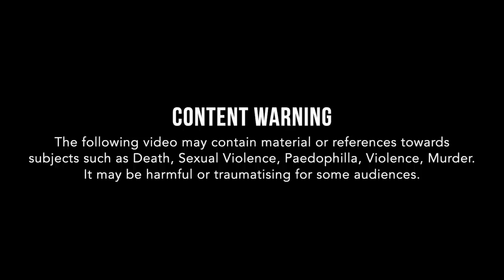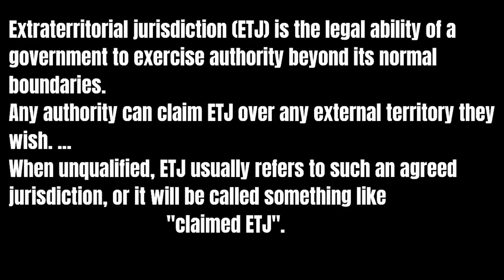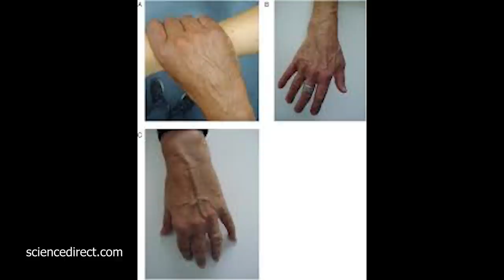Richard William Huckle "Poetic Justice" Part 2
See part 1 first: Richard Huckle 'The Gap Year Paedophile"  This case looks at Huckle's span of crimes against Children, how he evaded capture plus the new forms of identifying perpetrators that try to hide their identity online and how this evidence was used to convict him. Richard Huckle was dubbed the 'gap year paedophile' after he led a campaign of child sexual abuse that spanned almost a decade. A convicted English serial sex offender and child rapist. He was arrested by Britain's National Crime Agency after a tip-off from Australian Police and convicted of 71 counts of serious sexual assaults against children while working as a freelance photographer and posing as a Christian teacher in Malaysia.

They included rape of children under the age of 12, possession and distribution of child pornography, creation of child pornography, child abuse, creating a paedophile manual entitled "Paedophiles and Poverty: Child Lover Guide", digital penetration of a child under the age of 12, and raising money for his activities via a crowd-funding website.WARNING: The content of this video may be upsetting to some viewers. There is the full description of the violent murder of Richard Huckle by a fellow inmate Paul Fitzgerald within Full Sutton prison on 13 October 2019.

Richard William Huckle (14 May 1986–13 October 2019) was an English serial sex offender and rapist.  He was arrested by Britain's National Crime Agency after a tip-off from Australian Police and convicted of 71 counts of serious sexual assaults against children while working as a freelance photographer and posing as a Christian teacher in Malaysia.

Part 2 - On 13 October 2019, Huckle was found strangled and stabbed to death in his cell at Full Sutton prison, aged 33. It was reported that he was beaten, stabbed, and strangled repeatedly. Another prisoner was charged with his murder in January 2020. Huckle was "humiliated" by fellow inmate Paul Fitzgerald.

Paul Fitzgerald tortured Huckle for one hour and 19 minutes in his cell at HMP Full Sutton. Fitzgerald claimed he was carrying out "poetic justice" for those targeted by Huckle. He told the jury at Hull Crown Court during a five-day trial that he wanted Huckle to "know what it felt like".

During the trial further details of Huckle's violent murder were revealed with it being made public that Huckle had his hands and feet bound before being gagged, strangled using an electrical cable, raped, having his jaw broken, having a kitchen utensil inserted into his anus, and then having a pen with a blade attached inserted into his brain via the nose.

The attack was described by the prosecution as "a prolonged attack also designed to humiliate and degrade [Huckle]" and Fitzgerald, who was discovered by prison staff straddling Huckle's body and surrounded by a pool of blood, later admitted that he had wanted to cook and eat parts of Huckle's body following the attack.

On 24 Nov 2020, Fitzgerald was handed a life sentence for Huckle's murder with the judge stating that he must serve a minimum of 34 years in prison before being eligible for parole due to the "sadistic" and pre-meditated nature of the attack which, was revealed during sentencing, went on for over an hour before prison staff were made aware.
Police officers from Task Force Argos had been aware of a network of paedophiles operating on a dark web network called The Love Zone (TLZ). They noticed one member who always made posts using the unusual greeting "hiyas" and had a distinctive freckle on one of his fingers.

This case will also be available on our podcast on Spotify:
“Let’s Have A Chat About Murder” by Murder Analysed